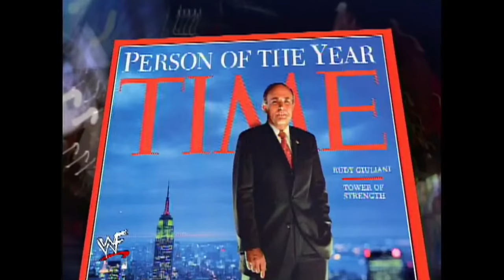Stone Cold Surprise What? 1/3/2002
SmackDown 1/3/2002